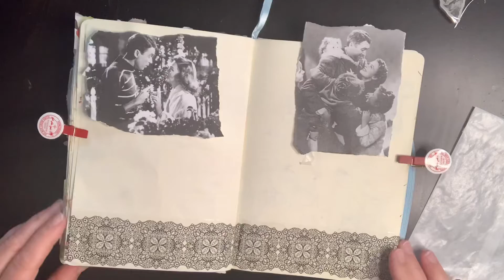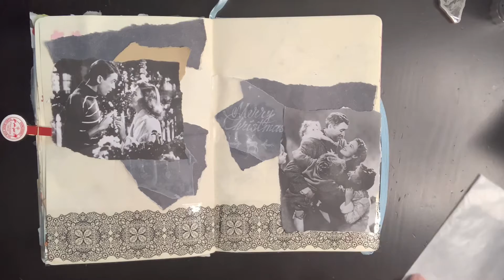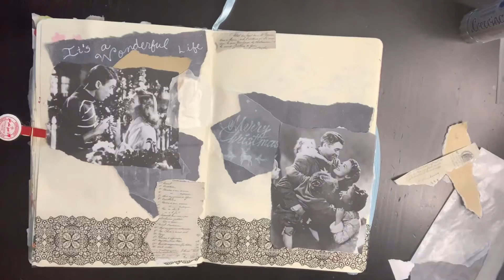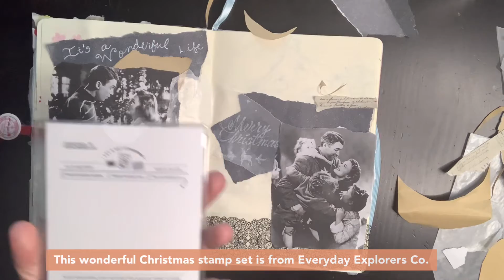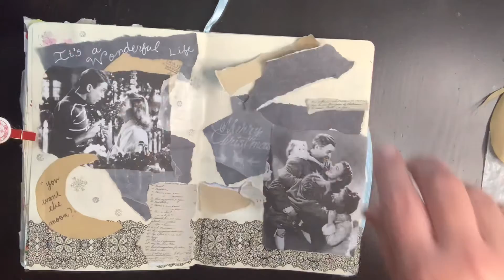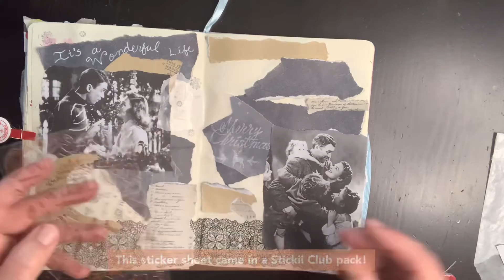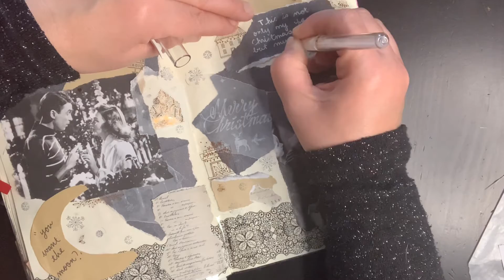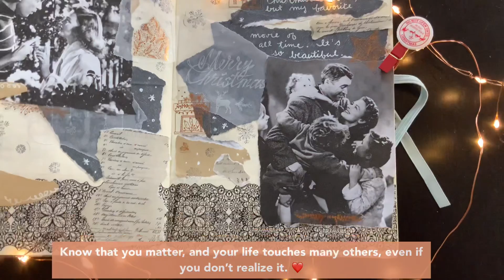Journal with Me - It’s a Wonderful Life (Vintage Style Pages)🎄 ♥️ 🔔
Today I will be creating a two-page journal spread for my favorite holiday movie - “It’s a Wonderful Life”.  I hope you enjoy it!

Let me know what your favorite movie is in the comments below!